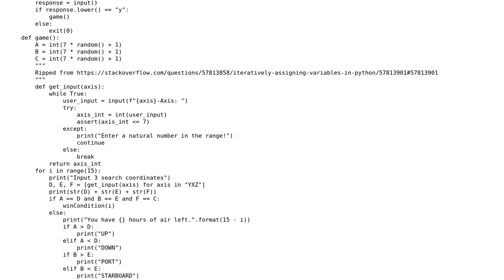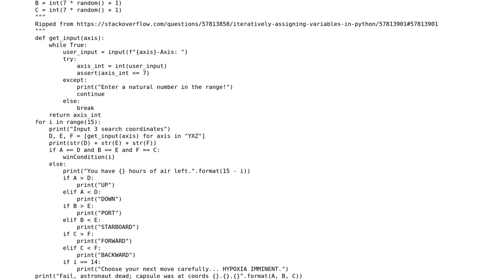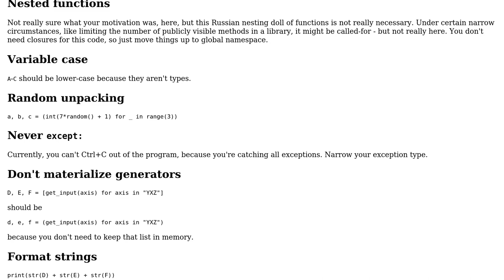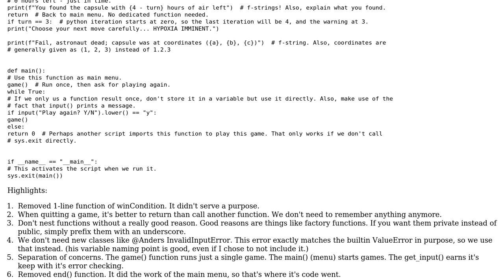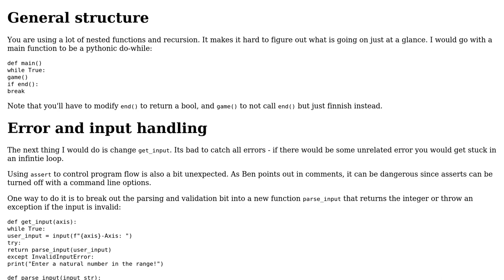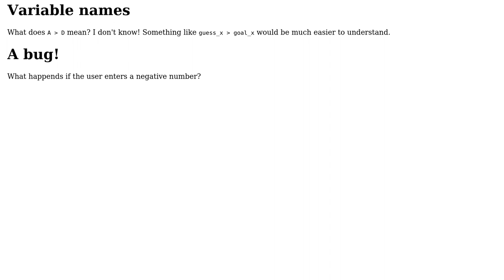Code Review: Python reimplementation of Lost In Space by Tim Hartnell (3 Solutions!!)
Code Review: Python reimplementation of Lost In Space by Tim Hartnell

With thanks & praise to God, and with thanks to the many people who have made this project possible! | Content (except music & images) licensed under CC BY-SA | Music | Images & others | With thanks to user Reinderien user JohnnyApplesauce user Gloweye user Anders and the Stack Exchange Network Trademarks are property of their respective owners. You are responsible for your own actions.